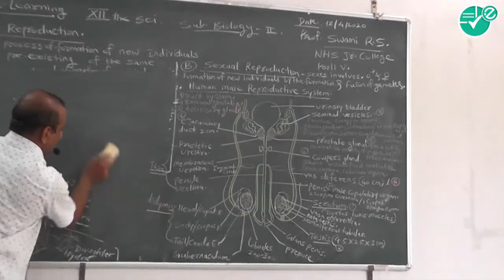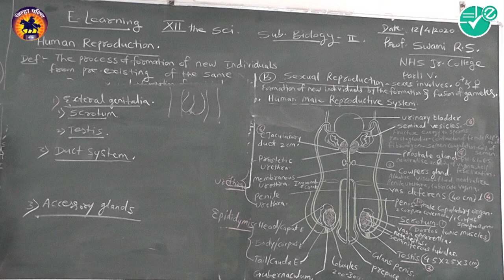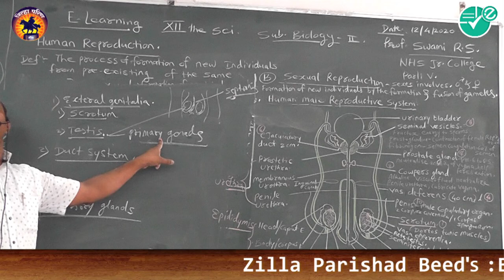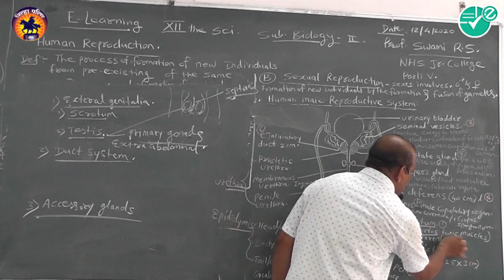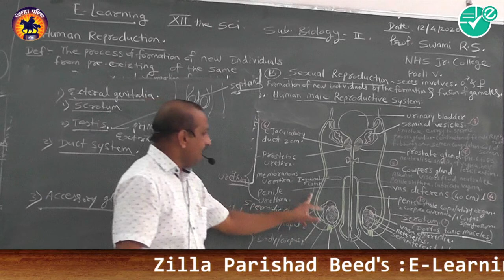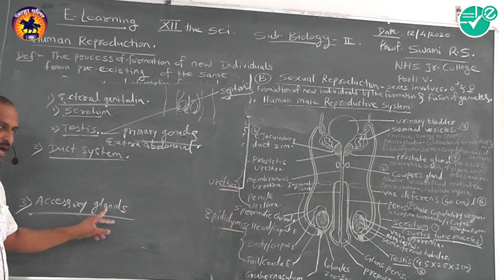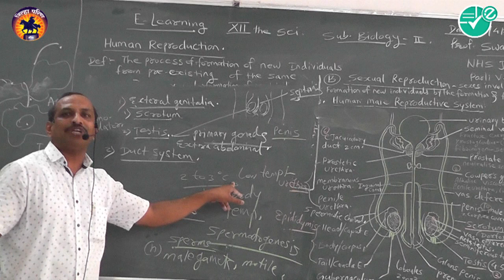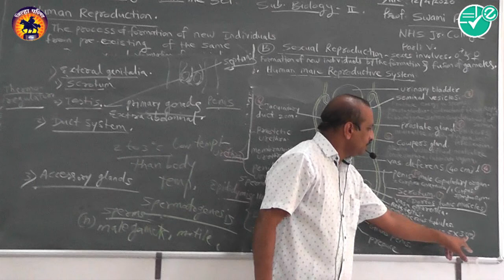Biology|Chap-18|human reproduction|4 HUMAN MALE REPRODUCTIVE SYST|12th|R.S. Swami